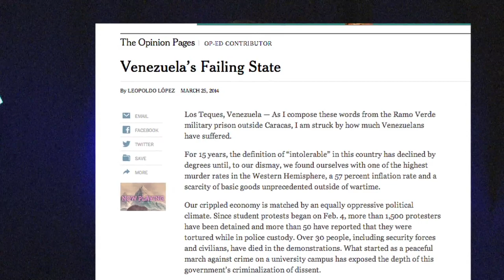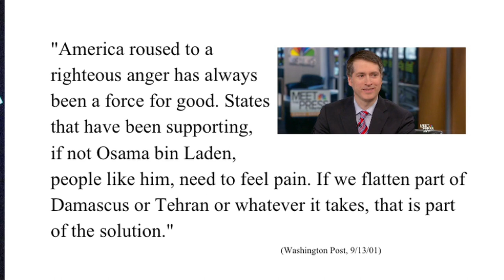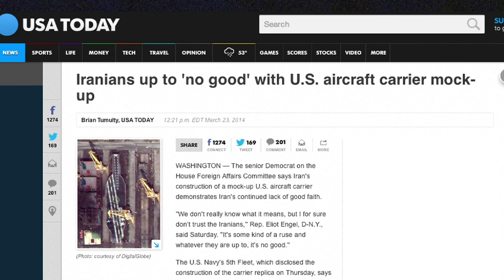FAIR TV: Venezuela NY Times Correction, Rich Lowry, Iran's Suspicious Ship (3/28/14)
The NY Times runs a revealing correction, Rich Lowry doesn't like (some) war lies, Iran's Propaganda Ship